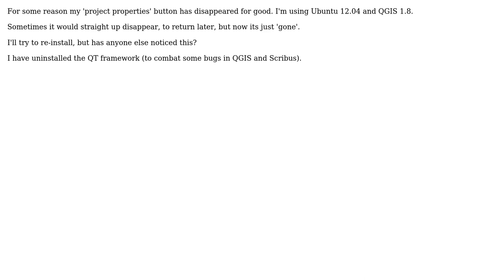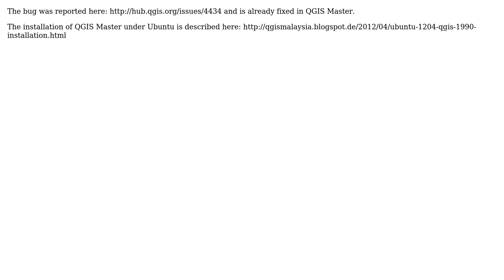GIS: Why does the QGIS 'project properties' option disappear in Ubuntu?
With thanks & praise to God, and with thanks to the many people who have made this project possible! | Content (except music & images) licensed under CC BY-SA | Music | Images & others | With thanks to user underdark user DPSSpatial_BoycottingGISSE user AndreJ and the Stack Exchange Network Trademarks are property of their respective owners. You are responsible for your own actions.